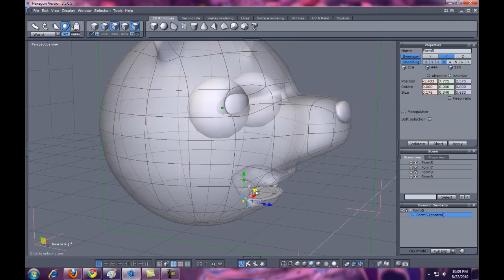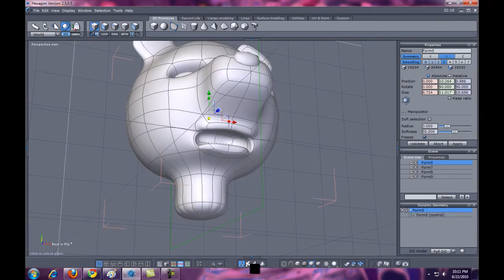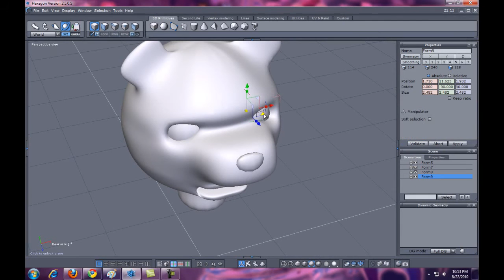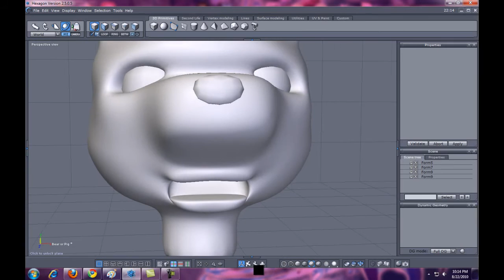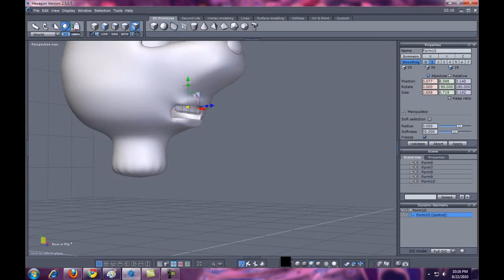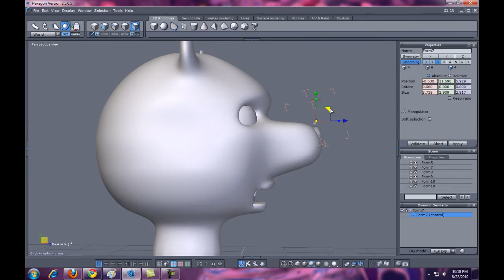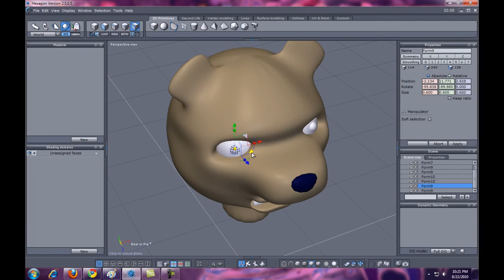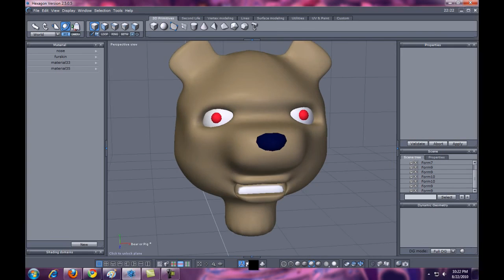Hexagon 2.5 - 3D Modeling A Bear Part 2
Was super bored and decided to model a bear for the hell of it. I am not a professional yet so there will be some mistakes here and there cause I am deciding how I want the bear to look.

I never went to school for 3D modeling I self taught myself and hope to become better and faster at it.

If you would like to join the Freedom Network Intro Used Created by RavenProDesigns LadyNinjaGaming Intro Used Created by RavenProDesigns Corruption by Lately I've Felt Unusual